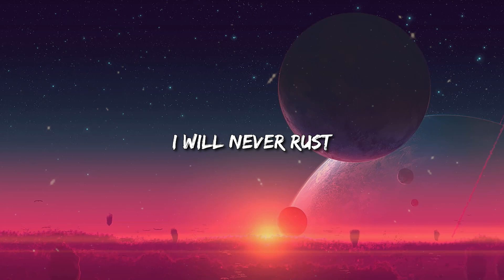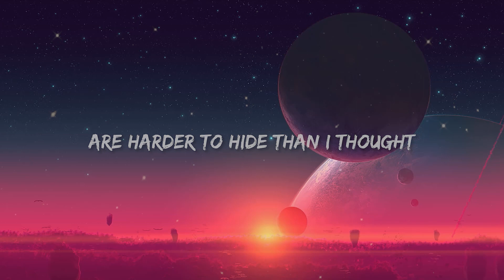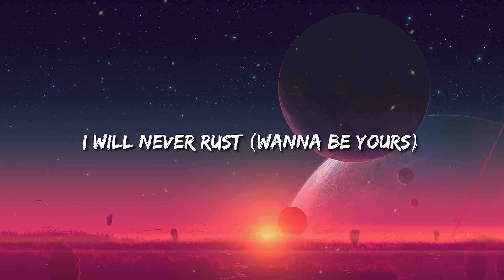Arctic Monkeys - I Wanna Be Yours (Lyrics) | Mix